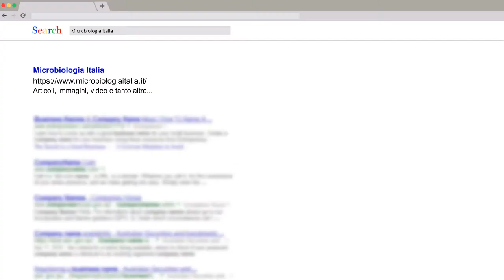[Microbiologia Italia] - Apertura canale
Il nuovo canale youtube di Microbiologia Italia! verranno pubblicate novità, fatti storici, approfondimenti sul mondo microbiologico!

Lascia un commento e condividi il video :)